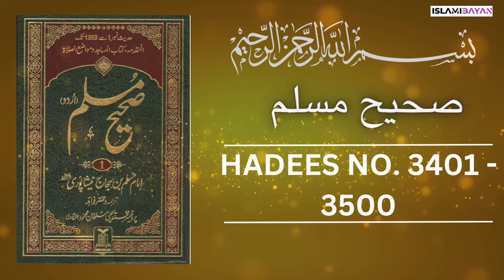Sahih Muslim Hadees No 3401 To 3500 | Hadees in Urdu